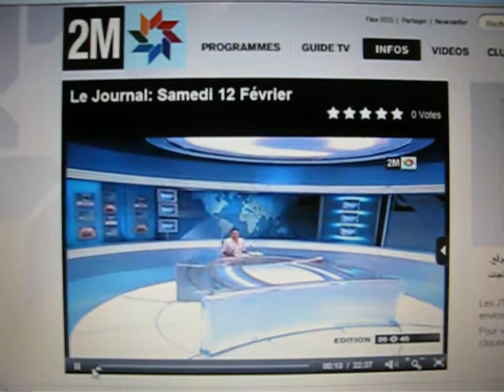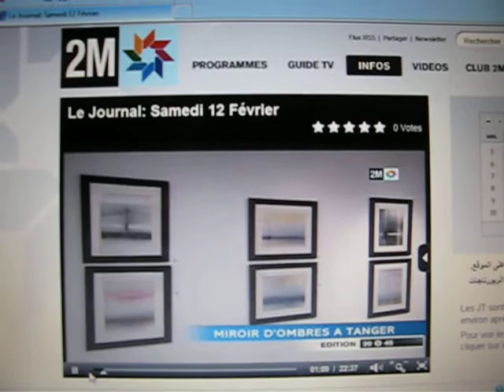TV 2M part1/2 Exposition ALLIRAND Galerie Delacroix-Institut français Tanger 12 février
Je tiens à remercier chaleureusement la chaîne 2M qui a bien voulu réaliser cet entretien ! Voici la première partie du Journal télévisé, les "gros titres"

Journal télévisé du 12 février 2011, exposition Renaud Allirand à la Galerie Delacroix - Institut français de Tanger, Maroc
Né en France en 1970, Renaud Allirand vit et travaille à Paris. Il expose régulièrement depuis 1995 ses peintures, gravures, photographies et parallèlement ses dessins sous le nom de Dip. French contemporary artist, painter and printmaker. Born in France in 1970, Renaud Allirand lives and works in Paris. Since 1995 he has regularly exhibited his paintings and photographs. In addition, he has exhibited drawings under the name of  Dip.
Nombreuses expositions collectives et personnelles en France et à l'étranger, acquisitions, collections publiques : Many group and solo exhibits in France and abroad ; his work is in many public collections : Bibliothèque nationale de France, Salon International de l'Estampe et du Dessin au Grand Palais, Foire d'art contemporain de Strasbourg (St'Art), The San Francisco Fine Print Fair, Instituts français au Maroc(Fès, Meknès, Marrakech), Musée des Beaux- Arts de Stuttgart, Musée de Saint- Maur, Musée Raymond Lafage, Musée Atelier Jean- François Millet (Barbizon), Ecole nationale des Arts et Métiers de Tétouan (Maroc), Musée du Petit Format (Viroinval, Belgique), Florean Museum (Roumanie), Palais des Beaux- Arts de Bruxelles, Americas Biennial Exhibition of Contemporary Prints (Austin, Texas, USA), Mondial de l'estampe et de la gravure originale (Triennale de Chamalières), Salon de Montrouge, Salon des Réalités Nouvelles, Salon d'Automne, La Maison de la Gravure Méditerranée, Mairie du Touquet, Salon Pages (salon de la bibliophilie contemporaine, Paris), Musée du Douro (Alijo, Portugal), Le Trait- Graveurs d'aujourd'hui, Salon du dessin « Art on paper » Bruxelles, Los Angeles Art Show (U.S.A), Université Tsinghua/ 798 à Pékin, Galerie Delacroix- Institut français du Nord (Tanger, Maroc), Séoul (The 18th Korea Art International Open- Exhibition), PAD (Pavillon des Arts et du Design, Paris), Bibliothèque de l'Institut de France - Cabinet d'Estampes Contemporaines (Paris), High Museum of Art Print Fair (Atlanta, USA), MAC2000-MacParis, Bibliothèque de Saint-Herblain (44), Bibliothèque / Médiathèque Jacques Demy à Nantes, Conseil Régional du Centre, Lighthouse Way Fine Print Fair and Drawing Fair (New-York), Salon du Dessin Contemporain « Chic Dessin » Atelier Richelieu, Musée du Dessin et de l'Estampe Originale de Gravelines, Musée de Haikou (Hainan, Chine), McNay Fine Print Fairr/ McNay Art Museum, Musée des Beaux-Arts d'Orléans, High Museum of Art print Fair (Atlanta), Liaohe Musée d'Art (Chine).

Prix et distinctions / Prizes and awards
* Sélection à la 2ème Triennale de Gravure en taille-douce, Musée Raymond Lafage, Lisle sur Tarn, 2012. * Artiste invité en 2012,  6th International Printmaking Biennial of Douro, Portugal (invited artist) Alijo, Musée du Douro * Lauréat du Concours National Boesner 2012 (avec une encre de Chine), 3ème salon Boesner, Espace Commines, Paris IIIème * Médaille du Conseil Régional du Centre, 104ème Salon des Artistes Orléanais, Collégiale St- Pierre Le Puellier, Orléans,  2011  * Lauréat de la Bourse annuelle de gravure attribuée par l'Académie des Beaux- Arts, Institut de France, en 2010 * Prix de Gravure, The 18th Korea Art International Open Exhibition, Séoul, Corée du Sud, 2011 * Lauréat du concours de peinture sino- européen de l'Association Internationale Sinoccygen 2011 (Pékin, Strasbourg, Paris) *Artiste invité en 2010, Musée du Douro, 5th International Printmaking Biennial of Douro, Portugal (invited artist)* Prix Ateliers Moret - Aciérage Manonviller 2010 à Rueil Malmaison. * Lauréat du Prix Jeune Gravure du Salon d'Automne 2008 (Espace Champerret 2009). * Lauréat de la Biennale Internationale de l'Estampe Prix Spécial du Maire au Musée de Saint- Maur en 2007. * Sélection à la 1ère Triennale de Gravure, Musée Raymond Lafage, Lisle sur Tarn, 2009. * Mention Spéciale du Jury, VIème Biennale Internationale de la Gravure d'Ile- de- France, Versailles en 2007. * Sélectionné pour le Prix Grav'X en 2007 (Galerie Michèle Broutta, Paris). * Invité en résidence d'artiste au Maroc, à Tétouan, par l'Institut français du Nord et la Galerie Delacroix de Tanger, en 2007. * Mention au Prix Lacourière 2006 décernée par la Fondation de France et la Bibliothèque nationale de France. * Lauréat du Prix de Gravure Jeanne Champillou (Ville d'Orléans) en 2006, Salon des Artistes Orléanais